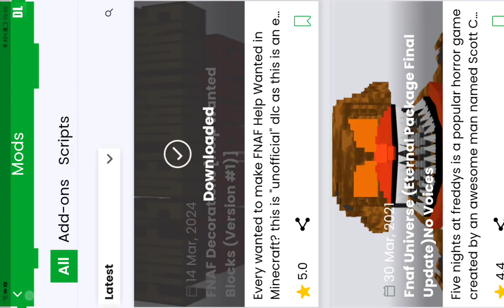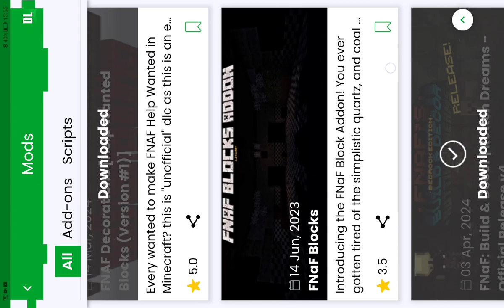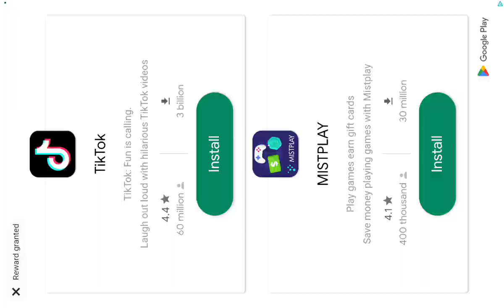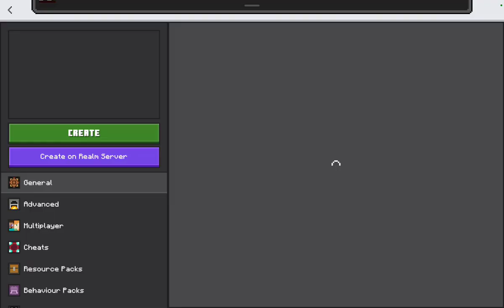How to bulid freddy fazbear pizza part 1 edition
Epsode 9th season 3